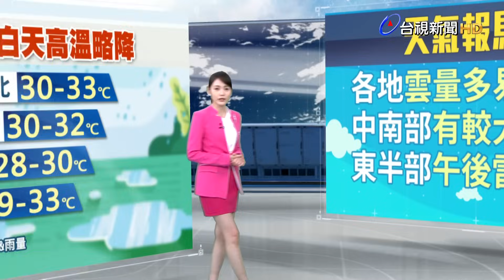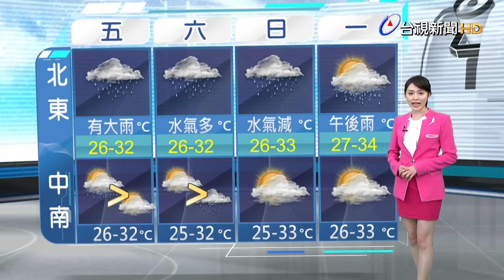【0817台視晚間氣象】雨彈上膛開炸中南部！明水氣仍多